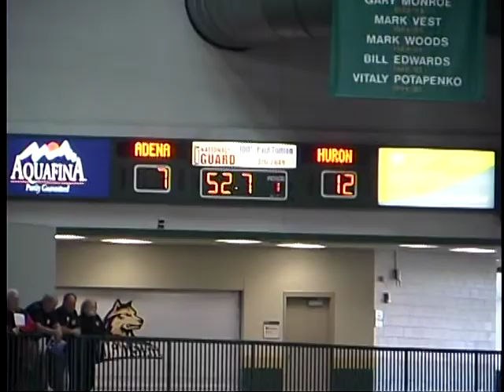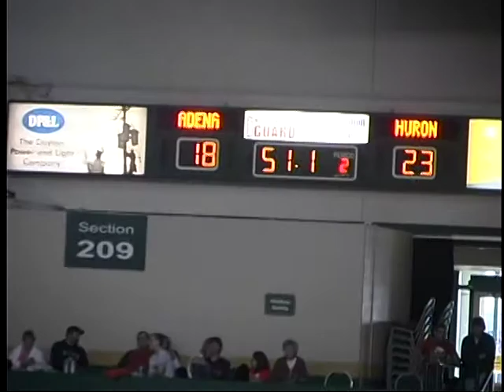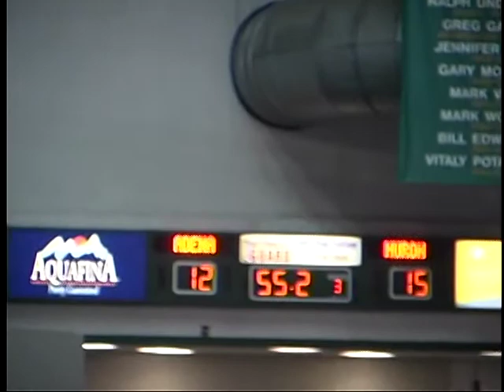2009 State Finals